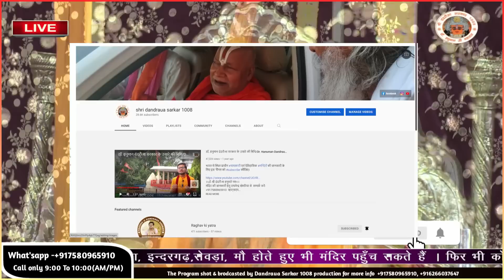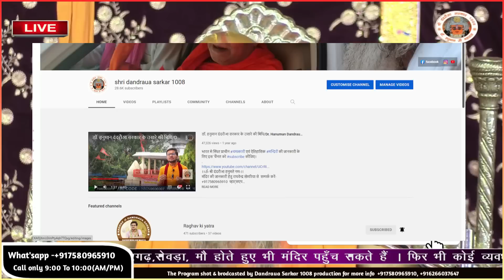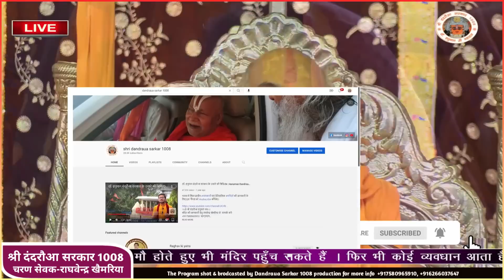जगत गुरु जी के प्रवचन दंदरौआ धाम में...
इस लिंक 🔗 पर क्लिक करके आप जुड़ सकते हैं, और
आप सभी का प्रेम आशीर्वाद मुझ पर बना रहे
और इस यूट्यूब के माध्यम से मैं आप सभी के मध्य प्राया मंदिरों के इतिहास उनके चमत्कार एवं पौराणिक कथाओं के साथ संतो के शुभाशीष प्राप्त करवाता रहूंगा ।।

।।ॐ श्री दंदरौआ हनुमते नमः।।
मंदिर पर पहुँचने के लिए नीचे लिंक पर क्लिक कर आप मैप के माध्यम से मंदिर पहुँच सकते हैं।
दंदरौआ सरकार की कृपा का लाभ प्राप्त करने के लिए आप घर में घी का दीपक जलाकर नित्य दंदरौआ सरकार के मंत्र का जाप करे,
इसके साथ आपको मरीज के ऊपर नारियल उसरा विधि कर सकते हैं,
उसारा विधि के लिए इस लिंक पर क्लिक कीजिए -
मंदिर के विकास कार्यों हेतु दान करने के लिए आप मंदिर के खाते मे दान कर सकते है,
 IFSC CODE:SBIN0030307
खाताधारक का नाम - ’श्री पवनसुत दंदरौआ सरकार लोक सार्वजनिक न्यास’
इस खाता संख्या मे आप अपना दान करके स्क्रीनशॉट भेजिए।
For more updates .Like my fb page 'dandraua sarkar 1008'.
and for the developement of our temple shri dandraua dham donate us on
Holder name- SHREE PAWAN SUT DANDRUA SARKAR LOK SARVJANIK NYAS
कैंसर जैसी बीमारियों का हो जाता है, भभूती से इलाज।
ग्‍वालियर के आसपास सटे गांव वाले जब कभी बीमार पड़ते है तो किसी नामी डॉक्‍टर या अस्‍पताल के पास जाने के अलावा ये लोग भगवान हनुमान डॉक्‍टर के पास जाते हैं, और उनका ये मंदिर ही इनके लिए अस्‍पताल से कम नहीं हैं। सिर्फ भभूति लगाने मात्र से ये लोग ठीक हो जाते हैं।

चाहे कितन‍ी बड़ी बीमारी ही क्‍यूं ना हो ? मान्यता है कि इस मंदिर के हनुमान स्वयं अपने एक भक्त का इलाज करने डॉक्टर बनकर पहुंचे थे। इस मंदिर से लाखों लोगों की आस्था जुड़ी हुई है। श्रद्धालुओं का मानना है कि, डॉ. हनुमान के पास सभी प्रकार के रोगों का कारगर इलाज है। आइए जानते है भगवान डॉक्‍टर हनुमान मंदिर के बारे में-

ग्वालियर मुख्यालय से करीब 70 किलोमीटर की दूरी पर और भिंड जिले में स्थित दंदरौआ सरकार पूरे देश में विख्यात हैं। यहां हनुमान जी को डॉहनुमान के नाम से जाना जाता है। यहां देश-विदेश के हजारों श्रद्धालु रोज भगवान के दर्शन के लिए आते हैं और डॉ. हनुमान उनके सभी असाध्य रोगों का सटीक इलाज करते हैं।
4- चमत्कार 4 साल की बच्ची को मिला लाभ सुने चमत्कार दंदरौआ धाम का पूजा ठाकुर जी ग्वालियर के द्वारा